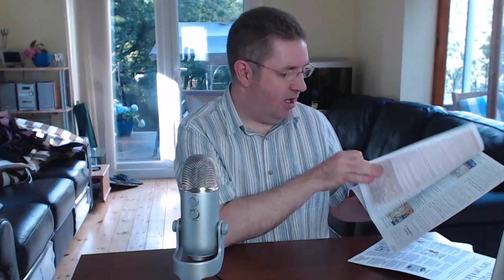What Makes An Effective Brochure For A Service Business?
More Clients TV Q&A Video: what makes an effective brochure or leaflet for a service business